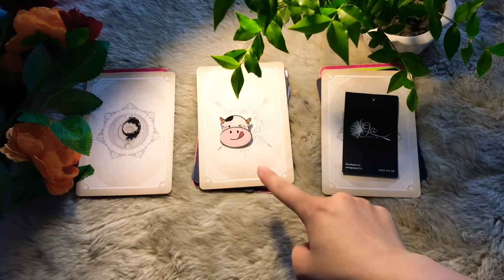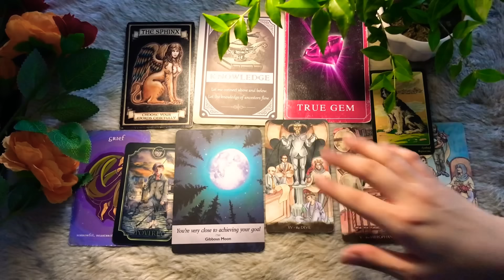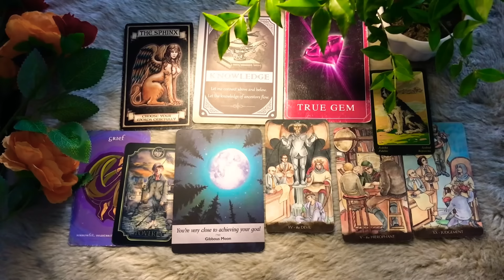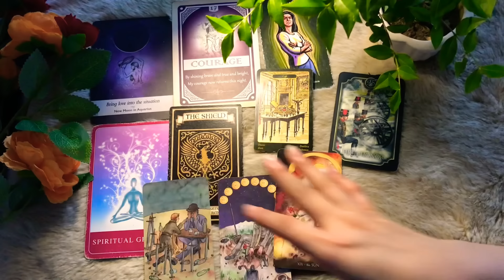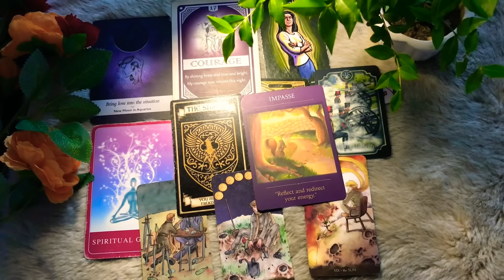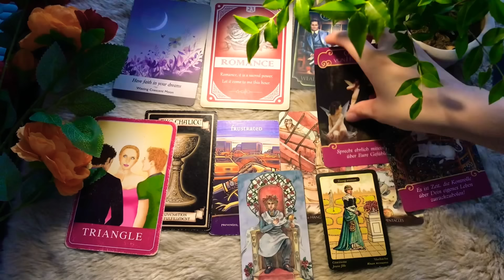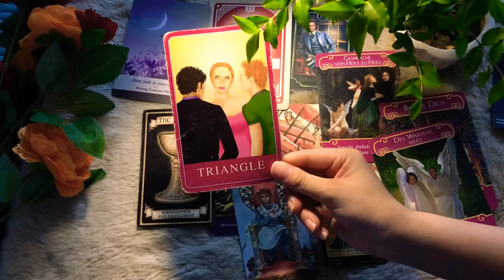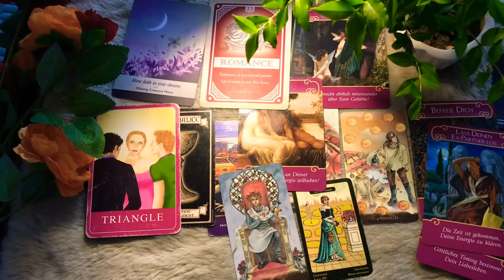Chọn 1 tụ bài: TIN TỨC BẤT NGỜ NÀO ĐANG TỚI